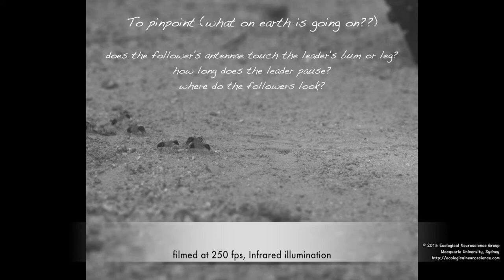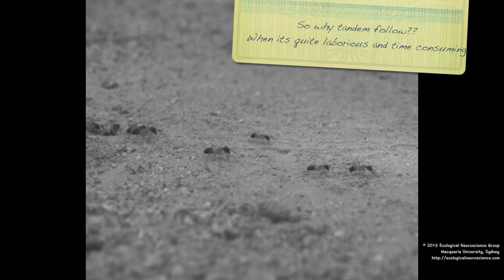Tandem running in Australian ants, Camponotus consobrinus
High speed video footage of tandem running in Australian ants, Camponotus consobrinus.